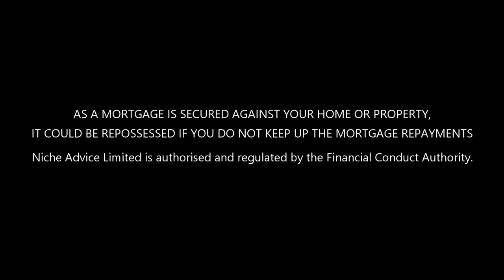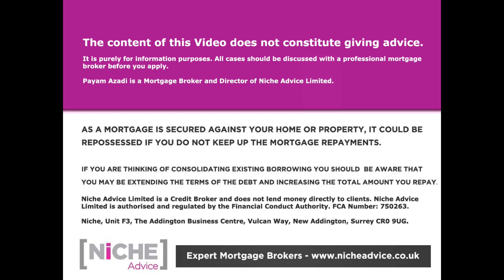Buy to Let Mortgage Renting to a Family Member in the UK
In this video Mortgage Broker Mr Payam Azadi explains the difference between a "family" buy to let to a standard one. In essence "family" members who are to be tenants are afforded more consumer protection. This added layer of bureaucracy and paperwork means only certain lenders take on family buy to lets and as such the product choice and qualification rules can be quiet different - so why not watch for a greater insight!

More information on this subject can be found on this